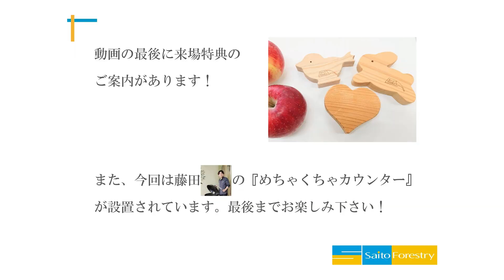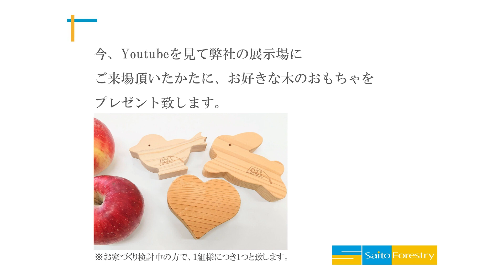【ルームツアー一戸建て】群馬注文住宅木の家づくり平屋建築中斉藤林業 30代主婦と考えた回遊型キッチン＆サニタリー＆ファミクロ（脱ぐ→洗う→干す→たたむ→仕舞う→着る）が便利/自然素材/群馬県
この動画は斉藤林業の建築事例のひとつです！
お家づくりの参考になる部分があるかと思いますので是非ご覧ください！

00:00 OP
00:43 外観
02:26 リビング・ダイニング
07:35 １階洗面
07:55 １階トイレ
08:58 洗面脱衣室
12:18 ２階トイレ
12:30 ２階洗面
13:09 共有ホール
15:33 子供部屋
16:03 主寝室
16:40 エンディング

私たち斉藤林業は、群馬県の地域で、おしゃれで木のぬくもりを感じられる自分たちが
想い描いているこだわりの家に 住みながら、子供たちに木とのふれあいの中で物への
愛着や大切さが解る人に育ってもらいたいと、願っているお父さんお母さんたちのために
群馬の山の木をゆっくりと時間をかけて煙のススにより乾燥した安全な木材や
身体に優しい素材を使って経験豊かなスタッフと一緒につくる あなただけの家づくりを通じて
豊かで楽しい生活を提供することに生きがいを感じている住宅会社です。

株式会社斉藤林業 （SAITO FORESTRY Co.,Ltd.）
【所在地】
群馬県沼田市発知新田町759-1
【創業】
昭和59年3月
【認可・資格】
総合建設業 : 群馬県知事（般-27）第7396号
一級建築士事務所 : 群馬県知事登録第3763号
宅地建物取引業 : 群馬県知事免許（6）第5193号

●前橋支店デザインセンター
群馬県前橋市鶴光路町265-1
●高崎展示場
群馬県高崎市並榎町41-1
●みやこの家（TBSハウジング伊勢崎会場）
群馬県伊勢崎市宮子町3602-1
●宿泊体験型オープンハウス吉岡の家
群馬県北群馬郡吉岡町大久保1424-3
●株式会社 斉藤林業 本社・工場

【群馬 平屋 2階建て 建築 建設 家づくり 住まい 新築 住宅 木の家 自然素材 珪藻土 高断熱 高気密 燻煙乾燥 セルロースファイバー 無垢 ムク 床下エアコン ハイストロング工法 パッシブデザイン 注文住宅 新築】